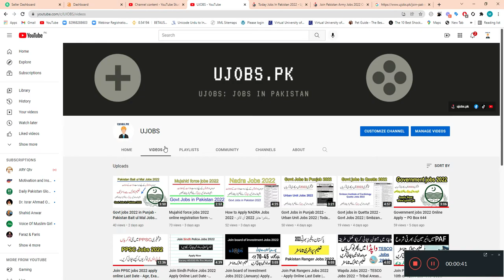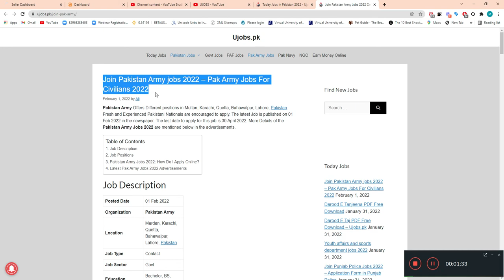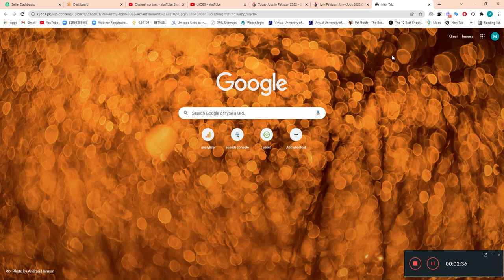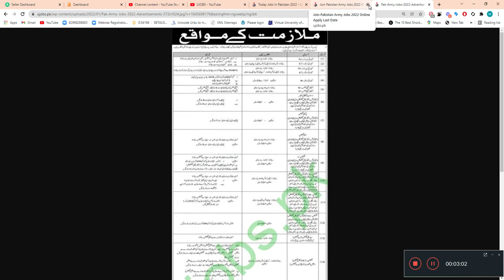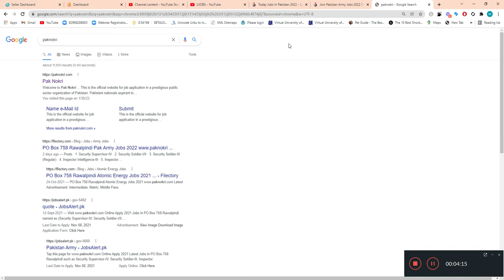Join Pakistan Army jobs 2022 – Pak Army Jobs For Civilians 2022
Job Positions

Assistant Technical Officer
Attendant-II
Inspector Intelligence – III
Inspector Intelligence-II
Principle Technician
Sanitary Attendant
Security Soldier-I
Security Soldier-II
Security Soldier-III
Security Supervisor IV
Senior Technician
Junior Assistant – I
Junior Assistant – II
Junior Assistant – III
Mali – II
Cook – I
Medical Technician
Technician-I
Technician-II
Technician-III
Cook-II
Driver – II
Driver-III
Technician-IV
Tehsildar/Naib Tehsildar/Patwari
Waiter – II